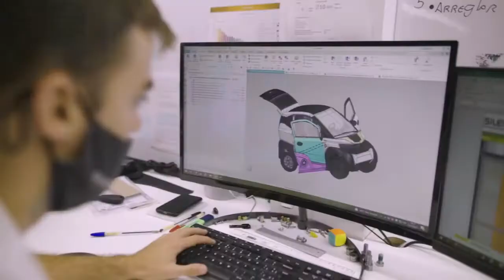Silence S04 L7e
Battery: 21700 Lithium
Range: 93 miles
Charge Time: 5 hours
Power: 14 kW (18.8 hp)
Specifications

The Silence S04 is an efficient and technologically high quality electric scooter-car. The scooter is a product of a Spanish company that is dedicated to ecological mobility. The company has their own factory and can produce large quantities.
The scooter-car is available as moped and as light motorcycle (L7e).
The S04 L7e (light motorcycle) version has a 14,000 watt electric motor for a top speed of 56 mph.
The scooter-car has 2 removable batteries. The battery has a trolley system that makes it easy to transport the battery. The scooter has a Battery Balancing System (BBS) that ensures the durability of the battery.
The battery has a built-in 600 watt charger that enables to charge the battery in 5 hours.
The battery provides a built-in power outlet for 12v, 24v and 220v output (max. 1500 watt). It makes the battery multi-purpose.
The battery also provides a built-in 55 watt heater that enables to warm the battery before charging which enables to charge in extreme cold environments. It also enhances the battery life as charging in freezing temperatures can shorten battery life.
To enhance security of the costly battery, the battery has a built-in GPS tracker that enables to track the battery remotely.

The scooter-car provides seating space for two passengers and a trunk cargo space of 310 liter.
The scooter-car is equipped with a touch screen audio system, Bluetooth, electric windows, air conditioning and ABS disc brakes.
The scooter-car is available in any color and with a custom artwork or business print.
The scooter-car can be ordered online and is shipped worldwide.